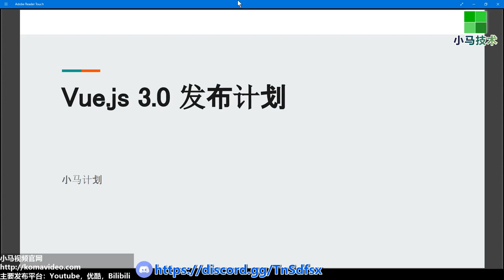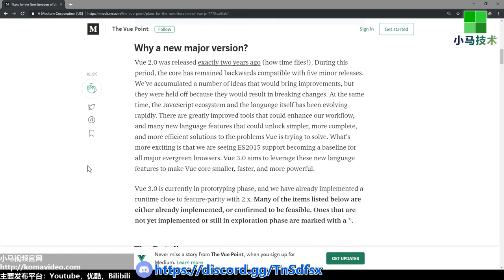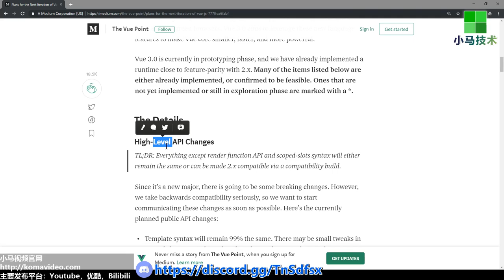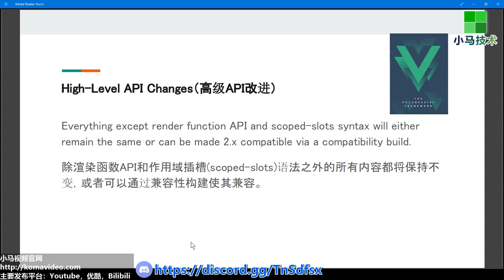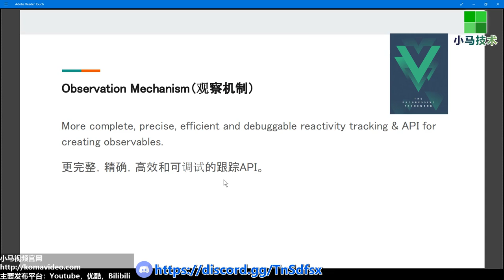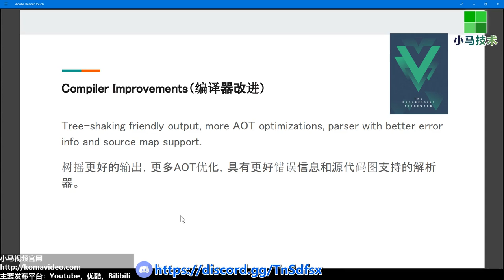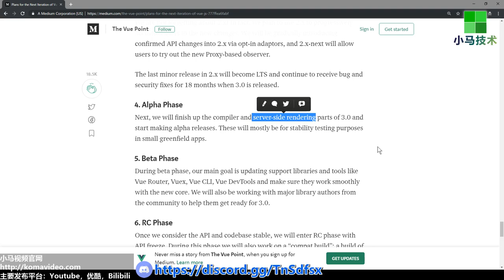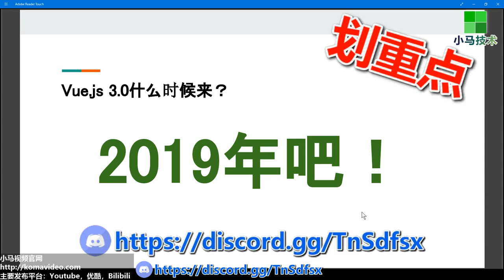Vue.js 3.0 发布计划